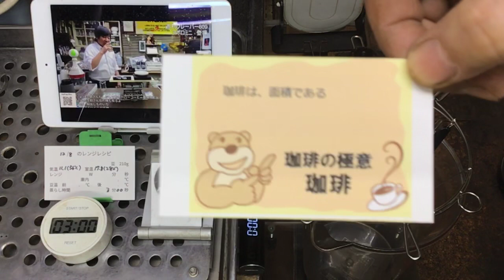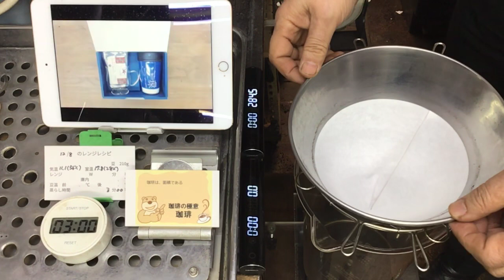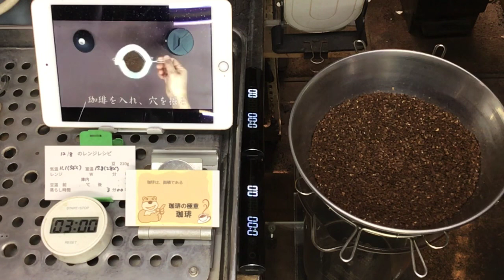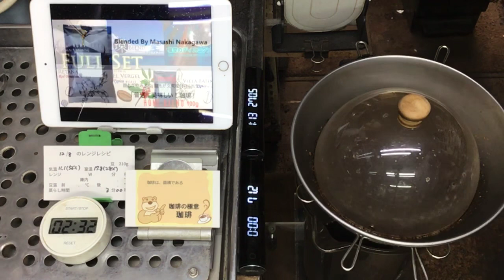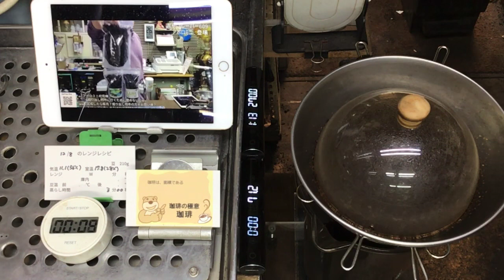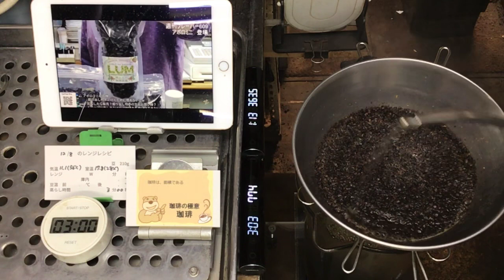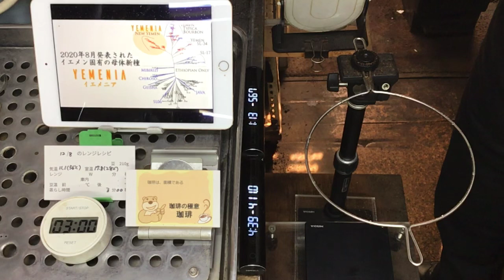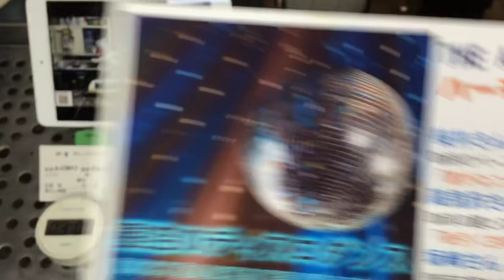珈琲は、面積である・2022年12月8日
Miracle auction開始です！　まずはユーザー登録(無料)をお願いします！
フレーバーコーヒーセット商品リニューアル

「珈琲は、面積である」

本日のテイクアウト試飲用珈琲の「キリマンジャロ」の抽出レシピ
10杯用ペーパー
カナワン2個
とめる君(ペーパーの圧着部に使用)
で
松屋式ドリップ20杯分抽出します